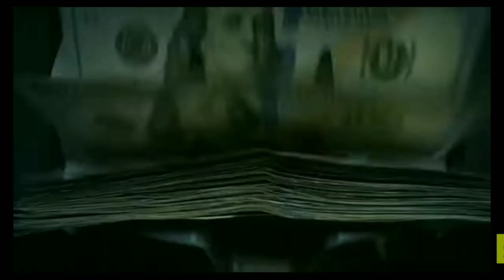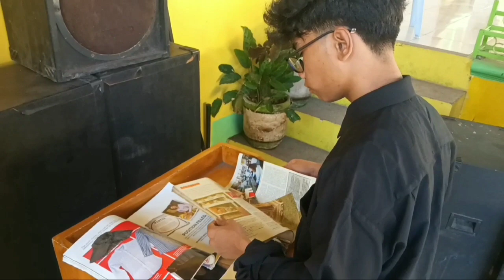Entry #10 Group 3 Zamorians | G11 Infomercial LCNHS Career Guidance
YouTube Description:

🎥 Welcome to our Grade 11 Strand Infomercial Outputs! 🎓

Discover the creativity and innovation of our Grade 11 students as they showcase their infomercial projects for the following academic strands:

📚 HUMSS (Humanities and Social Sciences): Explore the fascinating world of humanities, social sciences, and the arts with our insightful infomercials.
🔬 STEM (Science, Technology, Engineering, and Mathematics): Dive into the exciting realms of science, technology, engineering, and mathematics with our STEM-focused infomercials.
💼 ABM (Accountancy, Business, and Management): Get a glimpse into the dynamic fields of accountancy, business, and management through our ABM infomercials.
🏥 HE (Health Education): Learn about the essential role of health education and explore various health-related careers in our HE infomercials.
🔧 EIM (Electrical Installation and Maintenance): Discover the fundamentals of electrical installation and maintenance and its significance in today's world with our EIM infomercials.
🛠️ SMAW (Shielded Metal Arc Welding): Uncover the art and science of shielded metal arc welding and its applications in various industries through our SMAW infomercials.
⚽ Sports: Experience the thrill and excitement of sports and learn about the importance of physical fitness and teamwork in our sports-focused infomercials.

🔍 Explore the diverse academic pathways available to Grade 11 students and gain insights into the subjects, activities, and career opportunities associated with each strand.

👏 We are incredibly proud of our students' hard work, creativity, and dedication to excellence. Join us in celebrating their achievements and learning more about the exciting opportunities that await them in their academic journey.